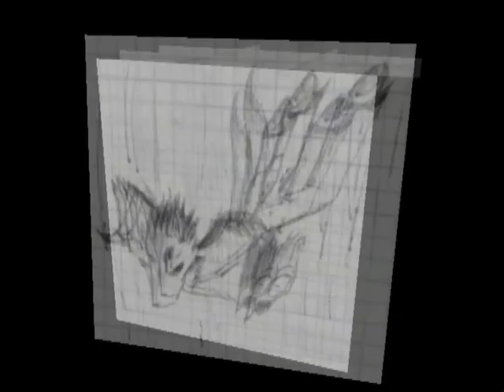Marcha De La Bronca - Furry